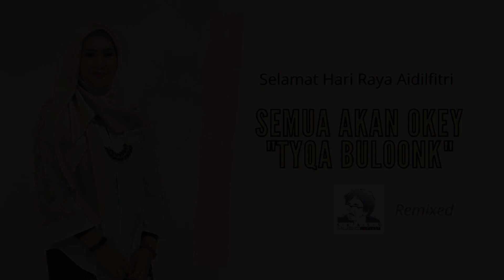Semua Akan Okey (Selamat Hari Raya) - @TyqaBuloonkOfficial | Remixed & Remastered | Video Lirik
Lirik : Tyqa Buloonk
Susunan Muzik/Gitar Akustik/MIDI Programming/Adunan Bunyi/Mastering : Matlankidz

Terbitan : Skass Music Concept